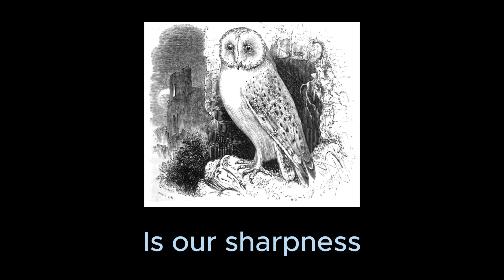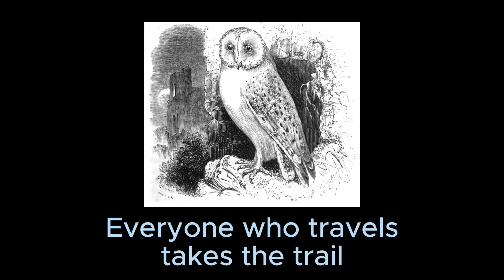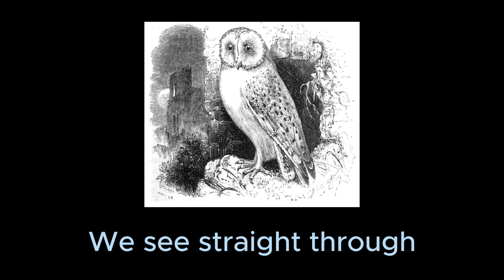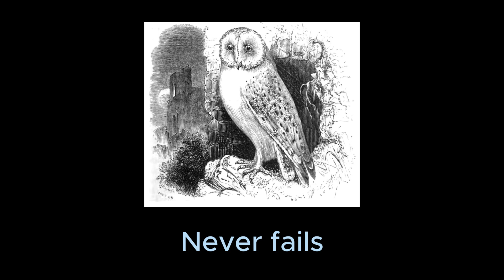Night Wisdom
Our night wisdom never fails